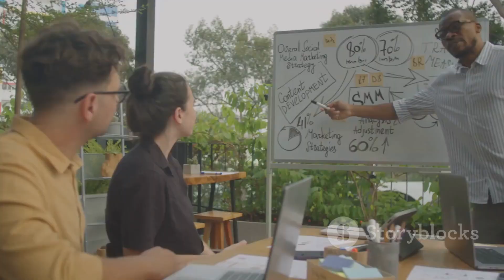Agriculture Livestock Production technology Export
Discover the best livestock business ideas to kickstart your venture with Mane Livestock Farming Private Limited! In this video, we explore lucrative opportunities in cattle, poultry, goat, and sheep farming, along with niche markets like fish, pig, rabbit, and even exotic animal farming. Learn about the benefits of organic farming and the importance of livestock consultancy services in boosting profitability. Whether you're interested in dairy products, meat production, or sustainable practices, there's something here for every aspiring farmer.

OUTLINE:

00:00:00 Intro
00:00:26 Cash Cows
00:00:35 Poultry Powerhouse
00:00:43 Lean and Mean Profits
00:00:52 Fleece the Competition
00:01:02 Dive into Profits
00:01:14 High-Return Hogs
00:01:24 Multiplying Your Money
00:01:35 The Sweet Taste of Success
00:01:47 Breeding and Training Champions
00:01:58 A Rare Opportunity
00:02:10 The Premium Choice
00:02:22 Sharing the Wealth of Knowledge
00:02:35 Supplying the Tools for Success
00:02:46 Turning Trash into Treasure
00:02:57 Outro